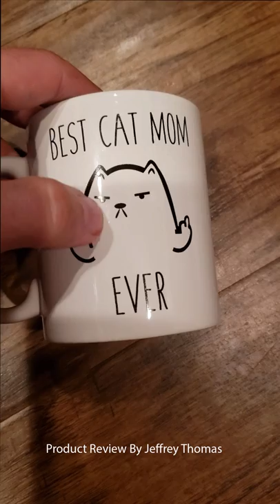Best Cat Mom - Funny Cat Mug - 11OZ Coffee Mug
This cool quality mug would be a great gift for someone who loves cats. The design is not the cheap stuff that wears off or chips off. It is baked on so no worries about it disappearing. The ceramic mug is 11 oz. and is really thick. I have drunk a few times from it and it works out really well. It has had black coffee and hot chocolate and does not seem to stain. When it holds hot liquid the handle is not hot when you hold it.